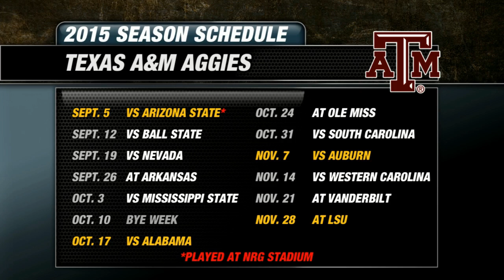2015 Texas A&M Aggies Football Preview | CampusInsiders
Campus Insiders' Pete Fiutak breaks down the Aggies including his keys to the season, key stats, plus his predicted order of finish for 2015.